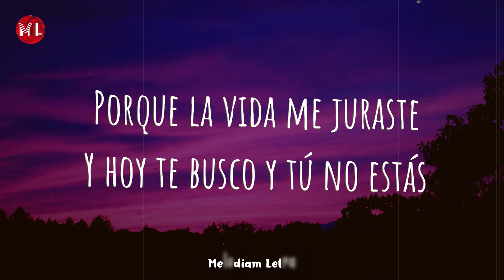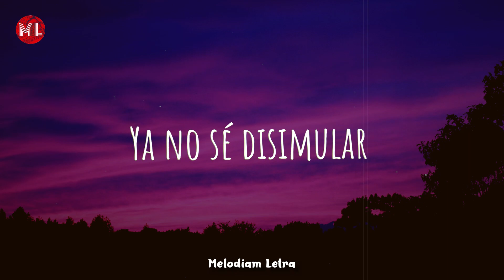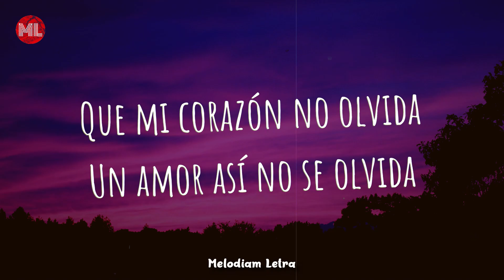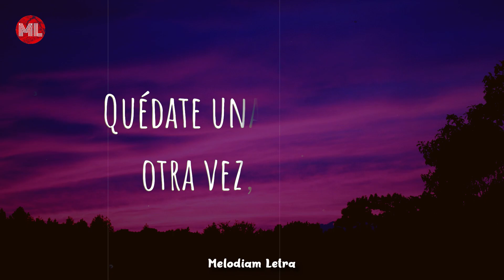Morat - No Se Va (Letra / Lyrics)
Letra de "No Se Va" :

[Verso 1]
Yo entreno a mi corazón roto
Por si mañana él te vuelve a encontrar

[Pre-coro]
Tu recuerdo no se va, no se va, no se va

[Post-coro]
Quédate una y otra vez, otra vez, otra vez
Oh-oh-oh-oh